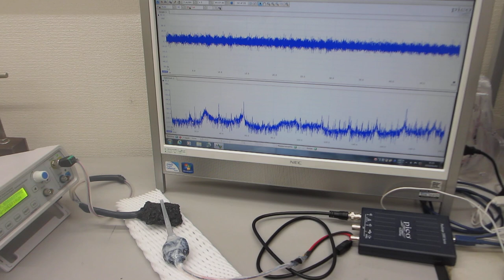超音波プローブの製造技術（ダイナミック特性を評価する技術）